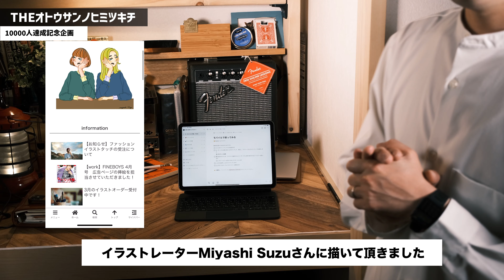【ノート術】クリエイターも愛用するアイデアが生まれるノートと文房具をプレゼント！チャンネル登録者１００００人達成記念/自己紹介と質問に回答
いつも応援頂き本当にありがとうございます。今回は視聴者の皆さんへの感謝の気持ちも込めて質問コーナーとプレゼント企画をやってみます。
●皆様に私が愛用しているBLACK WING鉛筆・ライフノート・マルマンニーモシネの３点セットを２名様へプレゼンとします！
●また、皆様から頂いた質問への回答や、これからのチャンネルについても語ります！
改めてこれからも宜しくお願い致します！
●次週から新しい企画もスタート！iPadやタブレットを使った仕事管理術！

【応募条件】
●グーグルフォーム

から応募できます！
●応募期間は2022年4月末日まで。当選者の発表はメールにて、GW中にお知らせ致します。

【チャンネルアイコンについて】
イラストレーターのMiyashi Suzuさんに描いて頂きました！
Miyashiさんありがとうございました！

◆目次
0:06　皆様へのお礼の挨拶
0:50　自己紹介と質問コーナー
8:52.   チャンネルの振り返りとこれから
12:39  プレゼント企画
13:18  チャンネルアイコンリニューアル！

◆普段私が愛用している文房具

＊ラダイト ペンケース ベンディ CORDURA

＊PILOT LEGNO

＊オート　セルサス　水性ボールペン　ブラック

＊ドクターグリップ

＊LAMY万年筆

＊ぺんてる　クリックイレーザー

＊クツワ HiLiNE 折り畳みアルミ定規